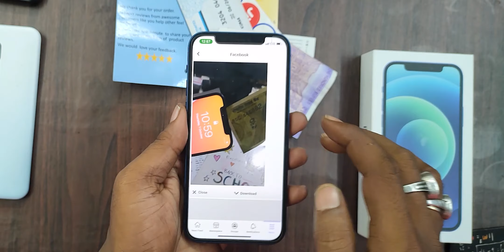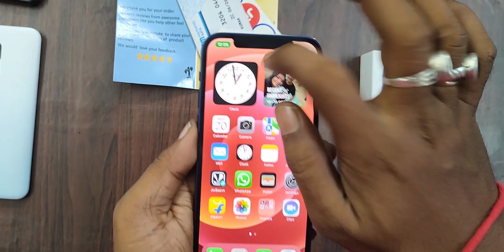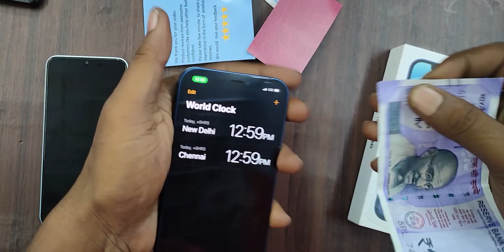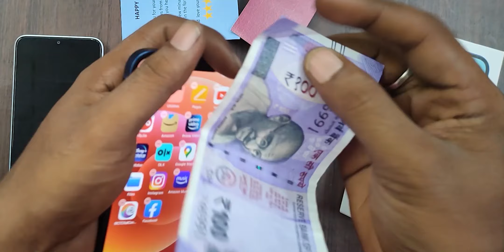iphone 12 manufacturer issue In made in india products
iphone 12 Big manufacturer issue II Dont  buy from Flipkart 😢❌

My Tripod
My Mic
My Green screen
My PVC wallpaper
My 4k video edting laptop laptop
My Light
My Dslr camera